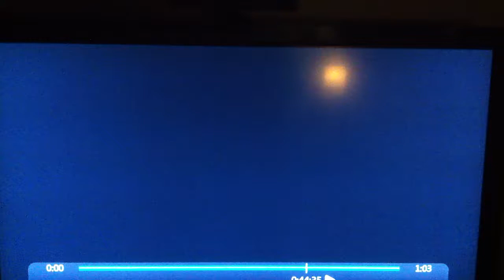Hell's Kitchen Chef Ramsey 2 chicken 2 Wellington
Chef Ramsey tells stupid female chef to GET OUT!